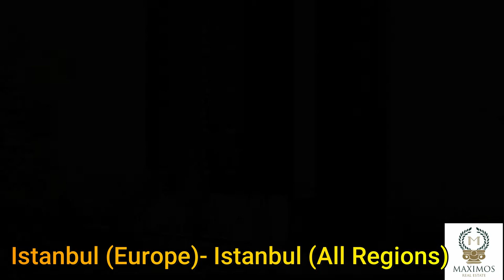Apartments In City Center - city center apartments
Apartments In City Center - Apartments In City Center Area Istanbul Turkey
Are you looking for 1 bedroom apartments in city center around  rent  Apartments in city center Apartments  Buy for Rent
Two Bedroom Apartments For Rent
Current one bedroom apartments for rent in city center - Click to see properties available for rent today
city center apartments fully renovated plan b.
city center apartments one bedroom one bathroom 367sqft fully renovated!